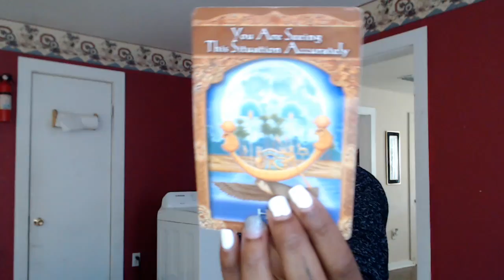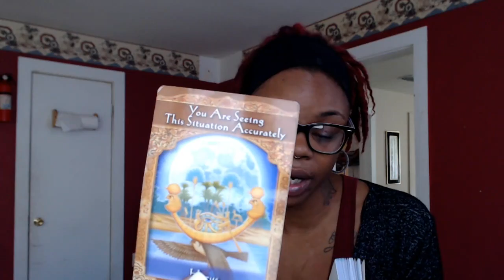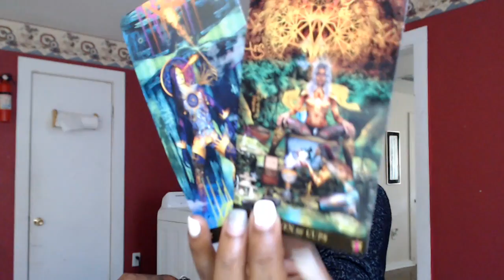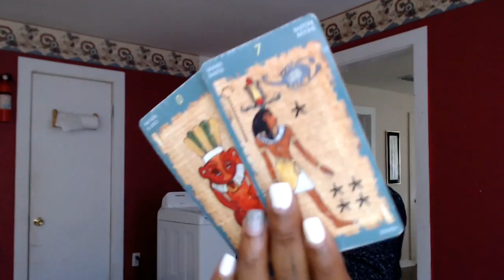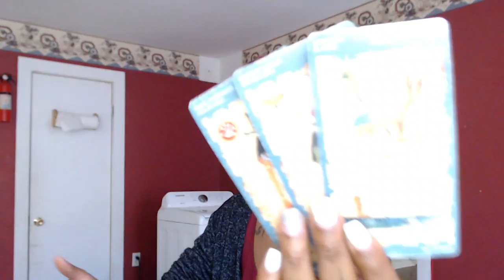Air Signs- Gemini, Libra, and Aquarius- This is meant to be- July 31